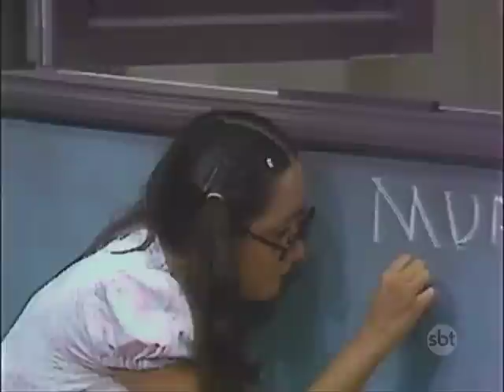Chaves - Uma Visita Muito Importante Parte 1 (1972) - EPISÓDIO SEMELHANTE PERDIDO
Episódio de Chaves de 1972, pertencente ao Lote de 1988 e que estava perdido no Sbt desde 1992.

Voltou ao ar em 17 de Março de 2015, porém com dublagem inédita do Lote de 1990.

Este episódio é mais conhecido como "As Novas Vizinhas Parte 1", primeira versão.

Gravação, edição e upload: Raphael